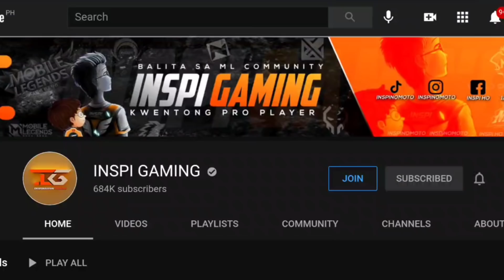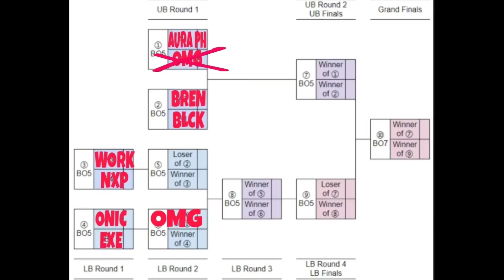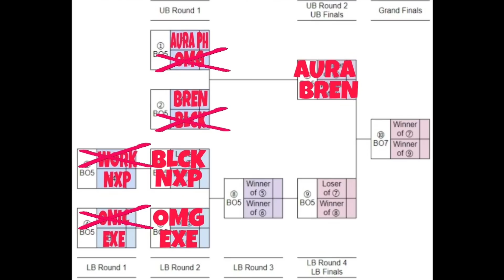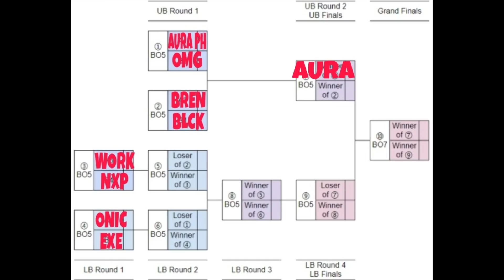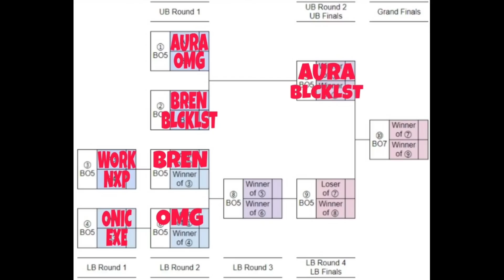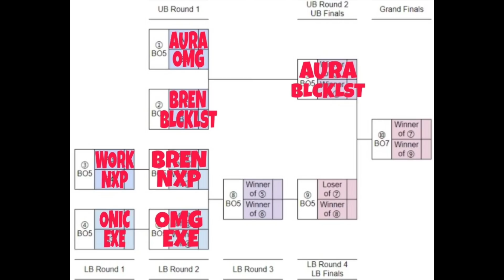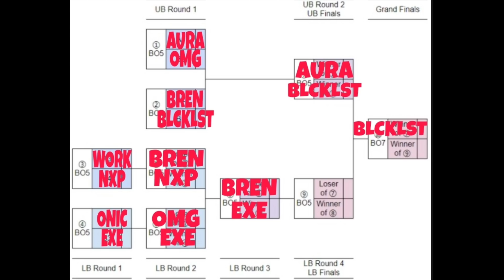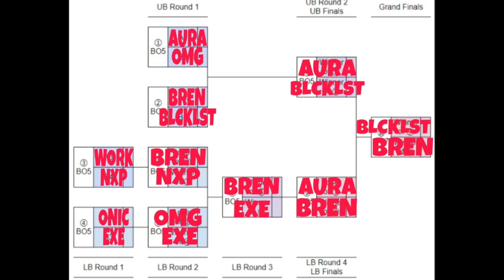MOONTON BINAGO NGA BA ANG FORMAT SA PLAYOFFS?! PREDICTION PARA SA PLAYOFFS?! SINO ANG MAG KAKAMPEON?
VIDEO CREDITS TO: @SnipeGamingTV